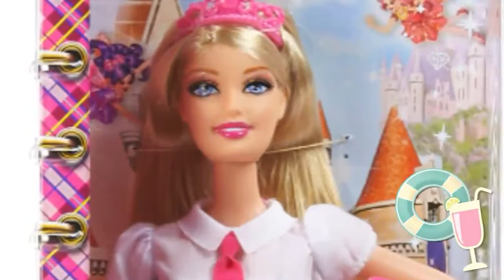St Bear's Dolls Hospital Summer Camp For Troubled Teens Sing And Play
Ms Camomile, Veronica And Their Friends Have To Go To Summer Camp For Troubled Teens
1. No Talking
2. No Bathroom Or Water Breaks
3. No Electronics
4. No Nothing
But There Will Be Fun Activities After Lunch
Like Swimming Shopping Camp Fire And More